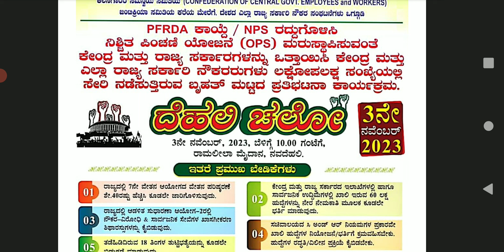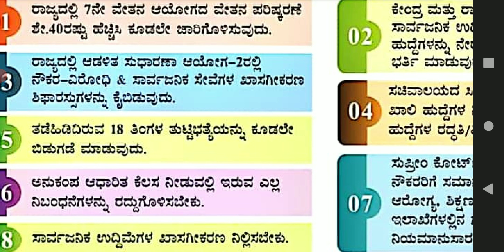7ನೇ ವೇತನ ಆಯೋಗ ವರದಿ ದಿನೇ ದಿನೇ ವಿಳಂಬ ಕೊನೆಗೂ ಪ್ರತಿಭಟನೆ ನಡೆಸಲು ಮುಂದಾದ ಸರ್ಕಾರಿ ನೌಕರರು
7ನೇ ವೇತನ ಆಯೋಗ ವರದಿ ದಿನೇ ದಿನೇ ವಿಳಂಬ ಕೊನೆಗೂ ಪ್ರತಿಭಟನೆ ನಡೆಸಲು ಮುಂದಾದ ಸರ್ಕಾರಿ ನೌಕರರು